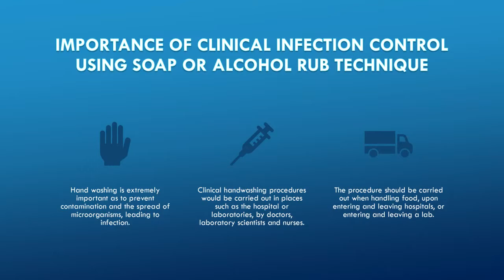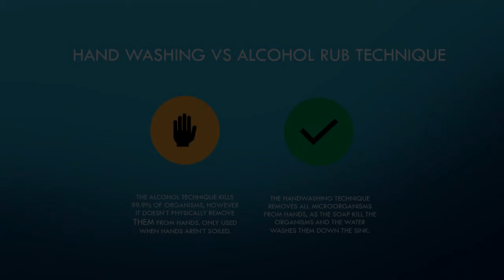Clinical Handwashing and Alcohol Rub technique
By Amanda A., Conor M., Maria C., Ying Wei.